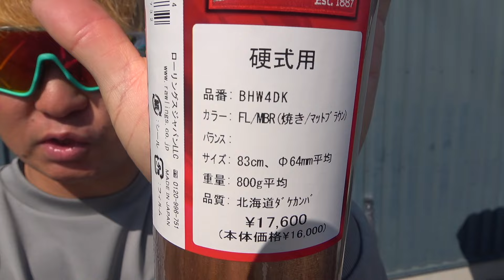正直待ってた...どこのメーカーも出してない特殊なバットが登場。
ローリングス軽量硬式木製バット(ダケカンバ)

MVはこちらから！

GSグローブ取扱店舗様
【GSグローブ取扱店】